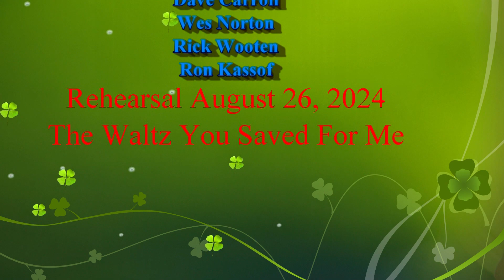The Waltz You Saved For Me Centennial Hillsbillies Rehearsal 26 Aug 24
More work on Set 4.